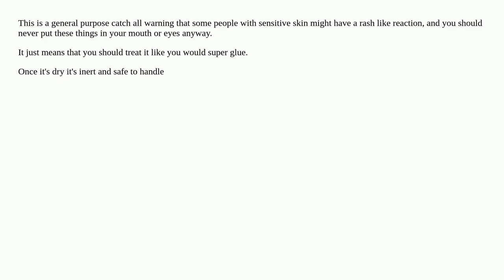Is the first layer safe to touch after printing with heated bed adhesive (PrimaFix)?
A special thanks goes out to the community